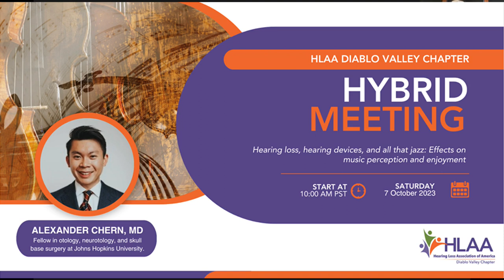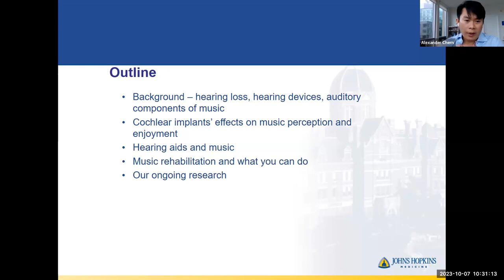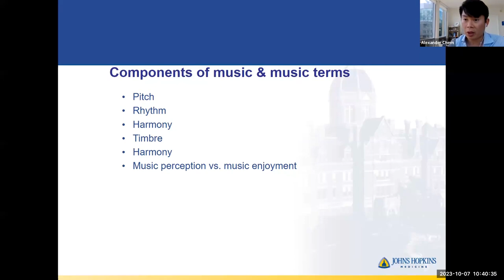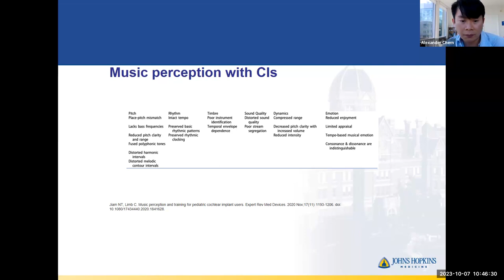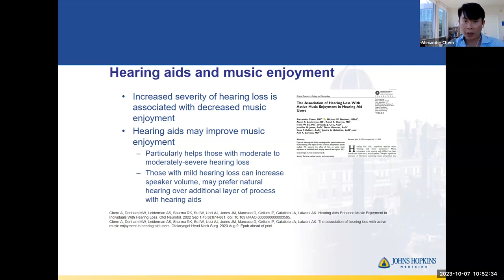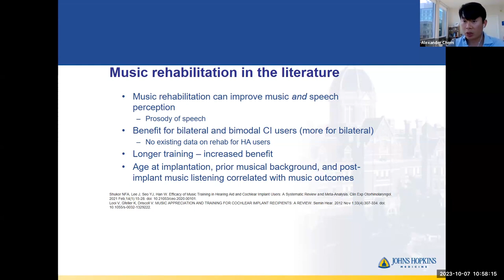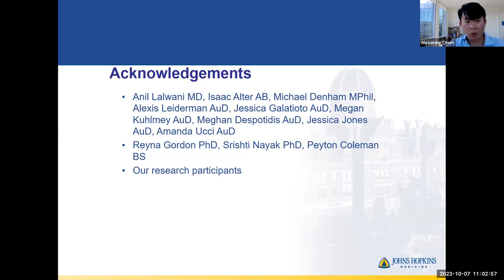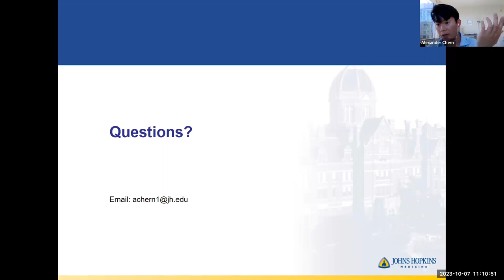Hearing Loss, Hearing Devices & All That Jazz: Effects on Music Perception & Enjoyment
Dr. Alexander Chern is a Fellow in Otology, Neurotology, and Skull Base Surgery at Johns Hopkins University1. He graduated from Yale University with a B.S. in Molecular Biophysics and Biochemistry and studied violin with Kyung Yu at the Yale School of Music.

In this video, titled “Hearing Loss, Hearing Devices and All That Jazz: Effects on Music Perception and Enjoyment,” Dr. Alexander Chern delves into his groundbreaking research on the impact of cochlear implants on music enjoyment and perception. He provides an in-depth analysis of how the use of hearing aids and cochlear implants can influence an individual’s ability to appreciate music. Furthermore, he elucidates the differences in music perception between users of hearing aids and cochlear implants. This video offers valuable insights into the intersection of audiology and music appreciation.